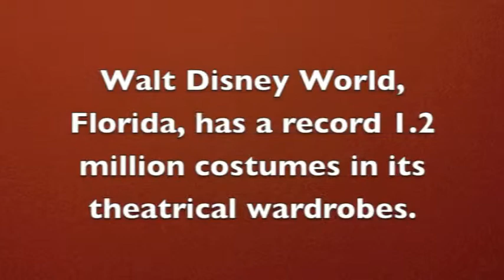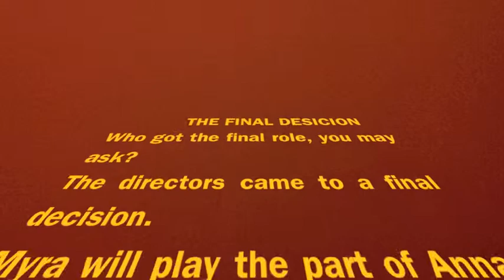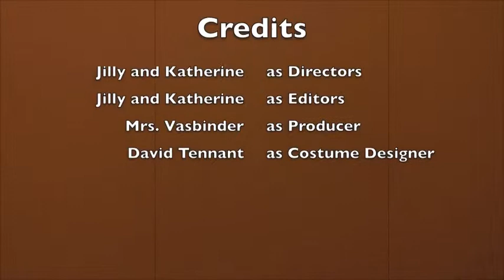Jillian Ormerod and Katherine Archambault Photo Essay